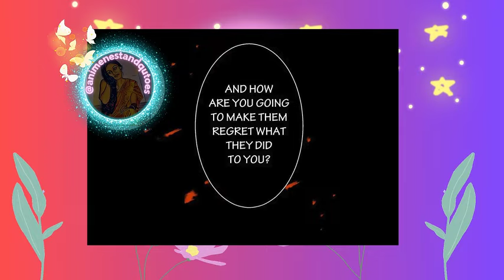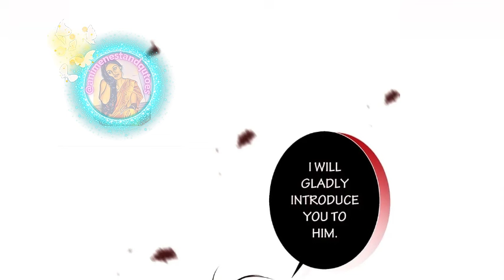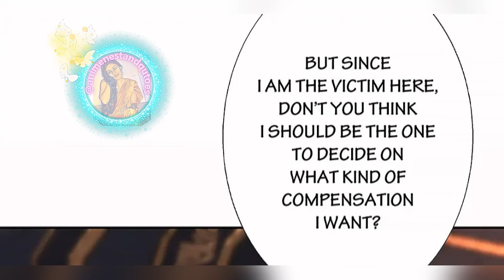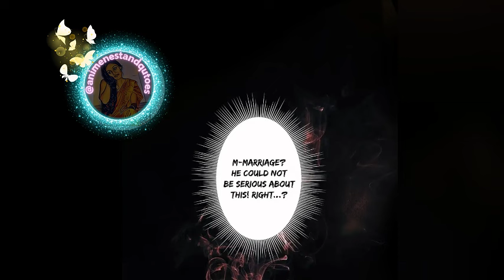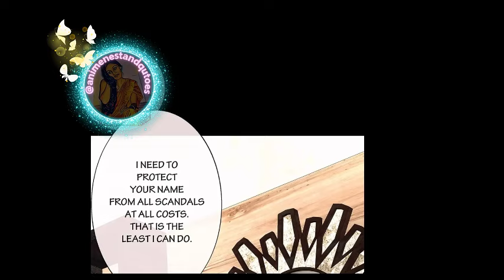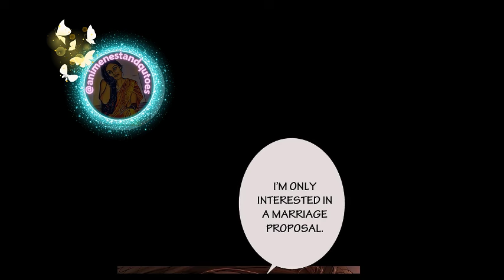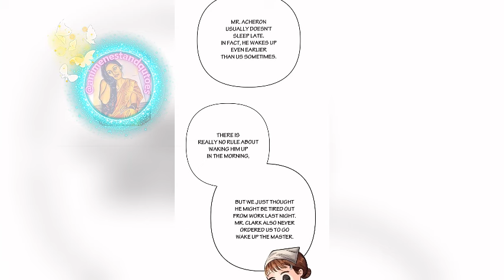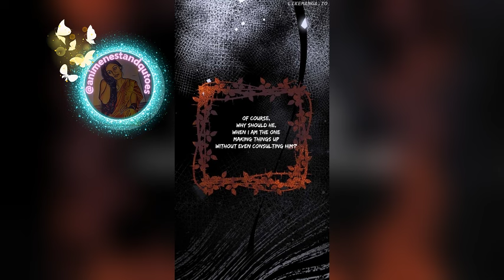i want your lips on mine that's the devil deal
she was betrayed by her family they took her position in office used her as there tool she worked so hard for her company but got nothing even her boyfriend cheated on her she was left alone now she wants revenge and decided to deal with devil will she take her revenge

credit:
Author(s)
Artist(s)
Genre(s)
Drama, Full color, Josei, Manhwa, Romance
Type
 Manhwa
name deal with the devil